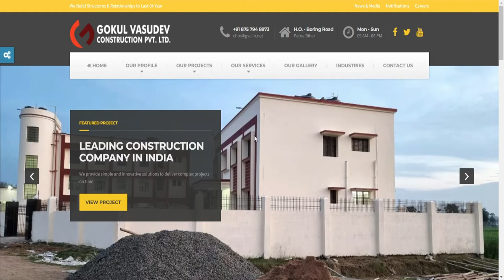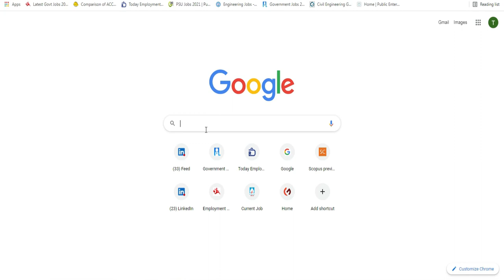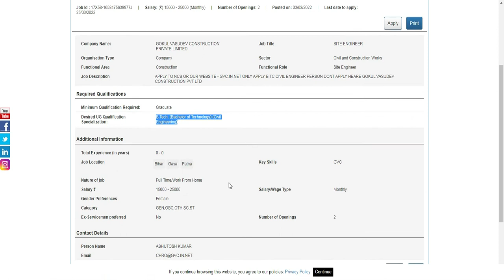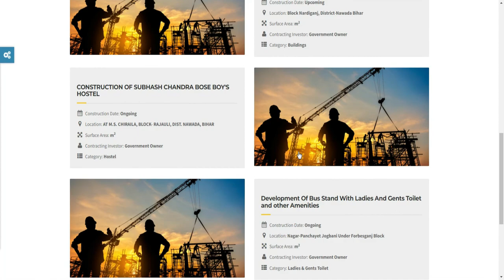GVC#Site Engineer Freshers|Civil Engineering job|Patna|Engineers job|Tamil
This video is about the recruitment of  Site Engineers for civil engineers, and other declipine in the GOKUL VASUDEV CONSTRUCTION PRIVATE LIMITED (GVC) at Patna,Bihar.
The GOKUL VASUDEV CONSTRUCTION PRIVATE LIMITED (GVC) at Patna,Bihar has invited applications for civil engineers to join their department during the 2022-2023 engineer list.

MHRDS Notification:
Last Date :
Registration:
MHRDS: